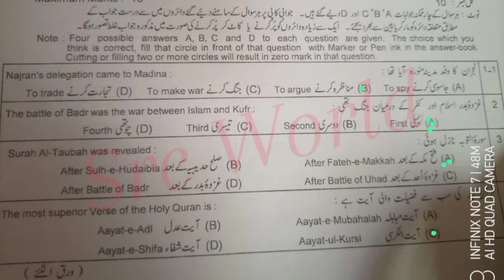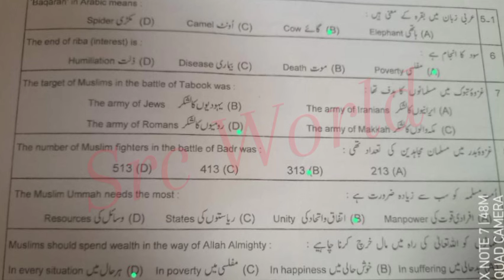solved Mcqs 11th tarjuma tul quran Lahore group 1 paper 2024 1st year tarjama tul Quran paper 024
11th class Tarjuma tul Quran Lahore board group 1 paper 2024
1st year Tarjama tul Quran Lahore board solved mcq group 1
11th class Tarjuma tul Quran group 1 paper 2024
11th class Tarjuma tul Quran subjective paper
1st year Tarjama tul Quran objective paper
11th class Tarjuma tul Quran morning paper
11th class Tarjuma tul Quran first time paper
1st year Tarjama tul Quran 1st time paper
11th class Tarjuma tul Quran Gujranwala board group 1
11th class Tarjuma tul Quran fsd board group 1
11th class Tarjuma tul Quran bwp board group 1
11th class Tarjuma tul Quran multan board group 1
11th class Tarjuma tul Quran rwp board group 1
11th class Tarjuma tul Quran sahiwal board board group
11th class Tarjuma tul Quran lahore board group 1
11th class Tarjuma tul Quran dg khan board group 1
11th class Tarjuma tul Quran rawalpindi board group 1
11th class Tarjuma tul Quran sargodha board group 1
11th class Tarjuma tul Quran bhawalpur board board group 1
11th class Tarjuma tul Quran Gujranwala board group 1
11th class paper 2024
11th Tarjuma tul Quran today paper
Tarjuma tul Quran 11th class first time
Tarjuma tul Quran first time paper 2024
11th class Tarjuma tul Quran group 1 paper 2024 lahore board
lahore board 11th class Tarjuma tul Quran first time paper 2024
11th class Tarjuma tul Quran paper 2024
11th Tarjuma tul Quran paper 2024 bise lahore
11th Tarjuma tul Quran paper group 1 lahore 2024
11th Tarjuma tul Quran paper today lahore board group 1 2024
11th Tarjuma tul Quran paper 2024
11th Tarjuma tul Quran paper lhr board 2024

11th Tarjuma tul Quran group 1 mcq
11th class Tarjuma tul Quran Lahore mcq
11th class Tarjuma tul Quran Lahore 1st time  paper
11th class Tarjuma tul Quran Lahore morning paper
class 12 Tarjuma tul Quran  fsd board paper
11th class Tarjuma tul Quran paper 2024
Bise Sargodha Tarjuma tul Quran group 1 objective
11th multan Tarjuma tul Quran solved mcq
11th class guess paper 2024
11th class Tarjuma tul Quran most important guess 2024
11th class Tarjuma tul Quran most important essays guess 2024
12 class physics most important question guess 2024
1st year pak study important questions 2024
11th class Tarjuma tul Quran guess 2024
11th class important questions 2024
12 class pairing scheme 2024
11th class Lahore group 1 paper 2024 11th Tarjuma tul Quran group 1 2024
11th Tarjuma tul Quran group 1 paper 2024
12 class Lahore paper 2024
Today 11th Tarjuma tul Quran Lahore board paper
11th bise Lahore group 1 paper 2024
bcpm science
11th class Tarjuma tul Quran  group 1 paper 2024